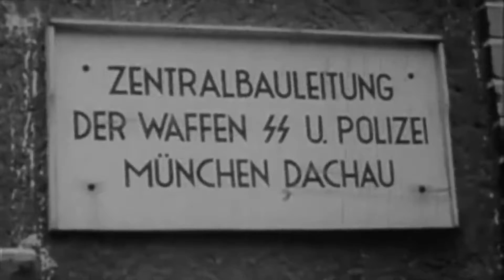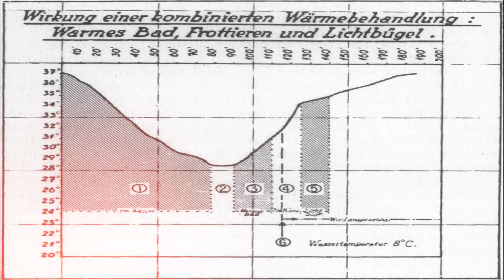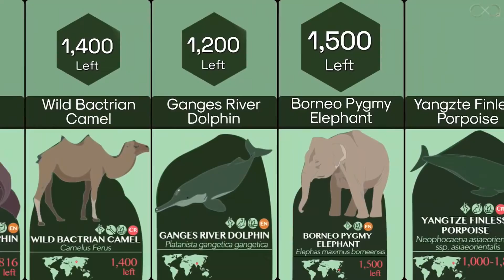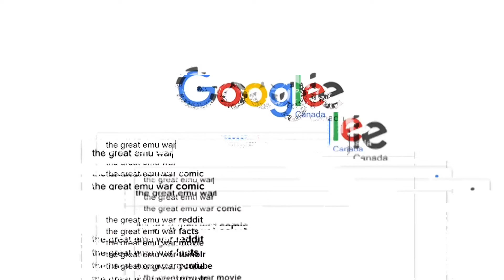The TOP Creepiest Secret Military Experiments Ever Recorded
In today's video, we look at: The TOP Creepiest Secret Military Experiments Ever Recorded

I will gladly take down the video. Thank you!

Inspired by "Neptune Strike 22 | USS Harry S Truman Flight Deck

Inspired by “Fighter Pilot: Operation Red Flag”

Inspired By This plane doesn't 'exist'... Aurora Top Secret Spy Plane SR-91

Inspired By *Blackbird: The Fastest Spy Plane (Extended Cut) - SR-71

 Inspired By *Solar 3.0: This New Technology Could Change Everything

Inspired by Tesla's AI chip REVEALED! (Project Dojo)

On IN TECH NOW  we will go through all things Cyber Security, Mass Surveillance, Artificial